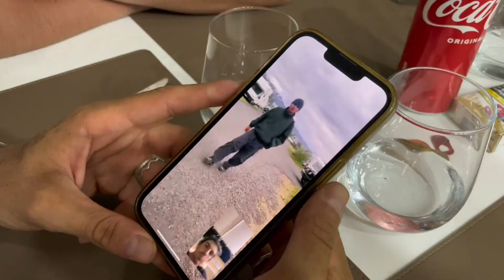L’AVVENTURA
Due giorni all’insegna dell’avventura assieme ai miei amici, Alessandro e Luca